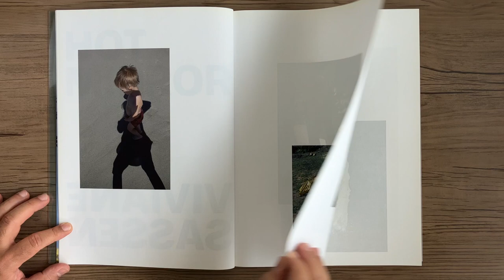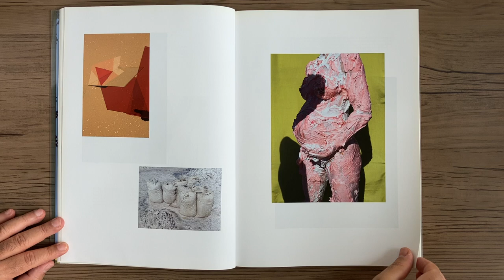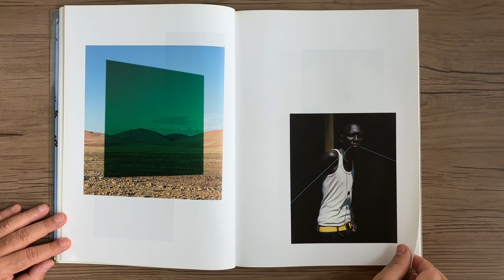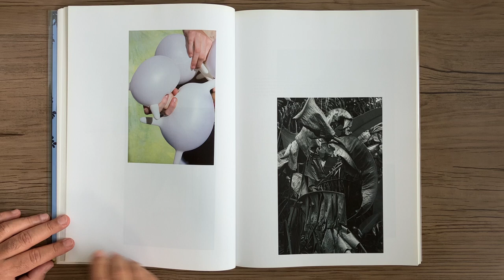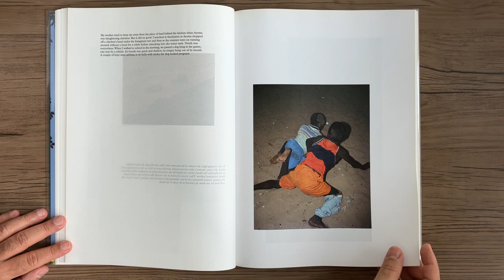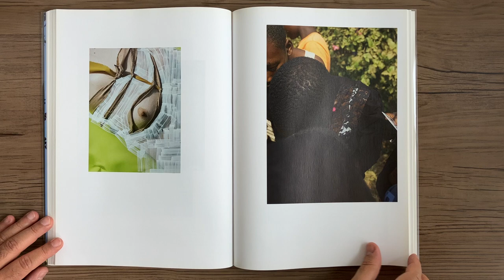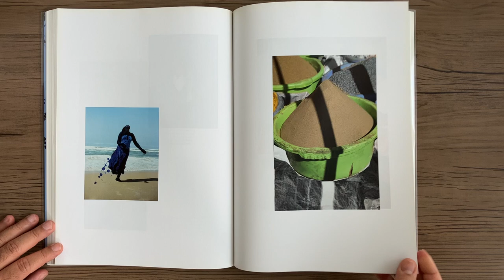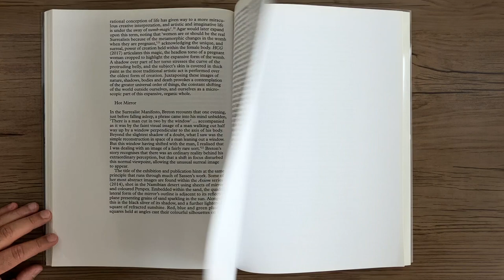VIVIANE SASSEN Hot Mirror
VIVIANE SASSEN - Hot Mirror - Munich: Prestel, 2018.

Este volume de retrospectiva no meio da carreira se concentra na fotografia de belas artes de Viviane Sassen, revelando uma corrente surrealista em seu trabalho. Sassen reconhece o surrealismo como uma de suas primeiras influências artísticas, visto nas sombras estranhas, corpos fragmentados e paisagens sobrenaturais que ela captura em seu trabalho. Para além das imagens da aclamada série "Umbra", este volume inspira-se na série "Flamboya", na qual regressou ao Quénia, "Parasomnia", uma exploração onírica do sono, na série "Roxane", um retrato mútuo criado com sua musa, Roxane Danset, "Of Mud and Lotus", um estudo sobre procriação e fecundidade, e "Pikin Slee", uma viagem a uma aldeia remota no Suriname. Ao longo, Sassen surge como uma fotógrafa poética obcecada por luz e sombra e uma técnica brilhante, que é uma mestre tanto em cores vibrantes quanto em tons suaves. Selecionadas pela própria Sassen ao longo dos últimos dez anos, as imagens se valem de estratégias surrealistas de colagem e justaposições inesperadas para fazer um levantamento de sua prática.
Viviane Sassen

This mid-career retrospective volume focuses on Viviane Sassen’s fine art photography, revealing a surrealist undercurrent in her work. Sassen recognizes Surrealism as one of her earliest artistic influences, seen in the uncanny shadows, fragmented bodies, and otherworldly landscapes she captures in her work. In addition to images from the acclaimed series "Umbra", this volume draws from the series "Flamboya", in which she returned to Kenya, "Parasomnia", a dreamlike exploration of sleep, the "Roxane" series, a mutual portrait created with her muse, Roxane Danset, "Of Mud and Lotus", a study of procreation and fecundity, and "Pikin Slee", a journey to a remote village in Suriname. Throughout, Sassen emerges as a poetic photographer obsessed with light and shadow and a brilliant technician, who is a master of both vibrant color and muted hues. Selected by Sassen herself from across the last ten years, the images draw on the surrealist strategies of collage and unexpected juxtapositions to give a survey of her practice.
Viviane Sassen